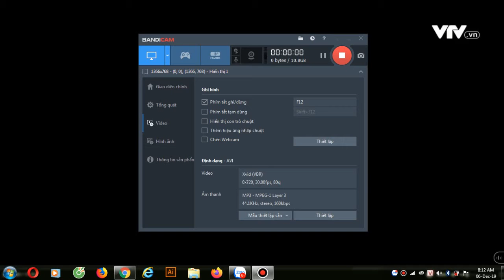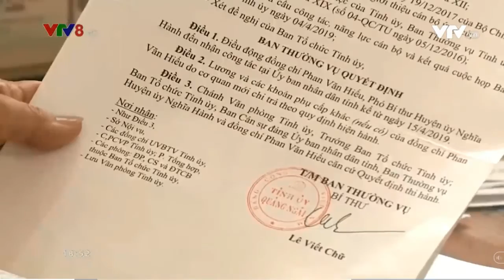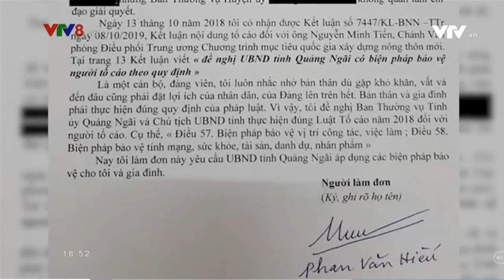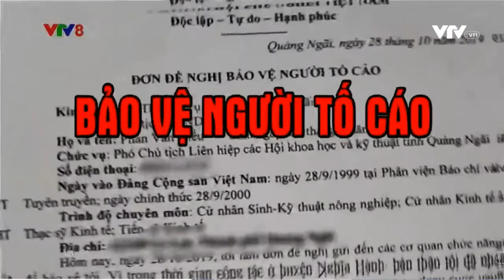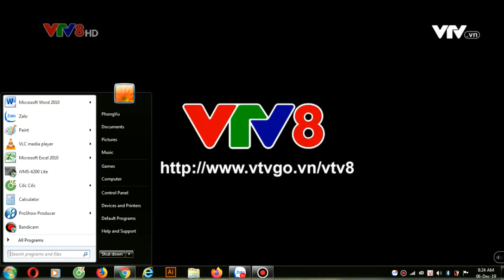Luật sư Lê Cao: Bàn về quy định Bảo vệ người tố cáo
Mời các bạn đăng ký và theo dõi Kênh LUẬT SƯ FDVN mỗi ngày để cập nhật các nội dung chia sẻ về vấn đề pháp luật của chúng tôi.

Luật sư tại Đà Nẵng:
99 Nguyễn Hữu Thọ, Quân Hải Châu, thành phố Đà Nẵng

Luật sư tại Hà Nội:
Tầng 5, số 11 Ngõ 183, phố Đặng Tiến Đông, phường Trung Liệt, quận Đống Đa, Hà Nội
Luật sư tại Nghệ An:
Số 19 đường V.I Lê Nin, TP Vinh, Nghệ An

Luật sư tại Huế:
56A Điện Biên Phủ, thành phố Huế, Thừa Thiên Huế

Luật sư tại Quảng Ngãi:
359 đường Nguyễn Du, thành phố Quảng Ngãi, tỉnh Quảng Ngãi